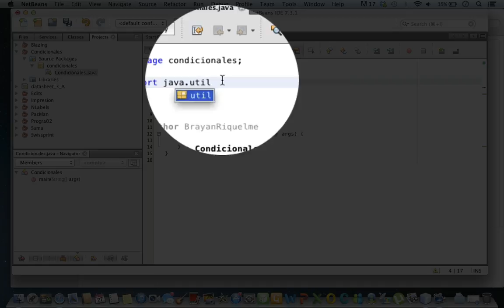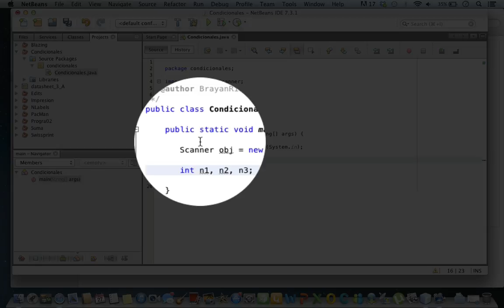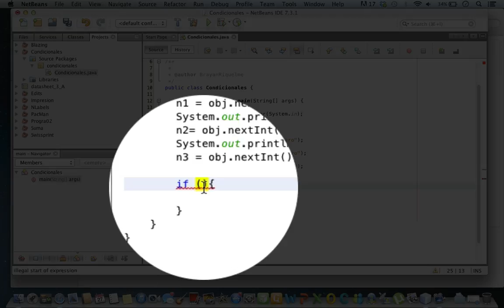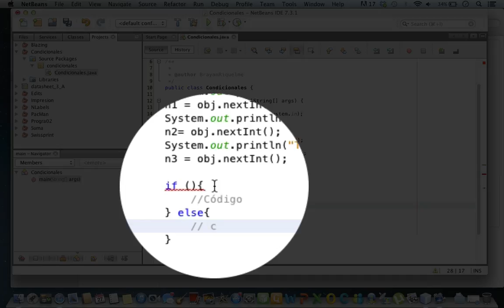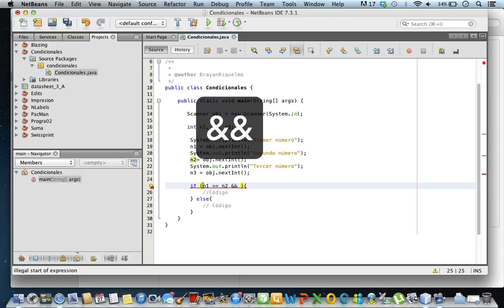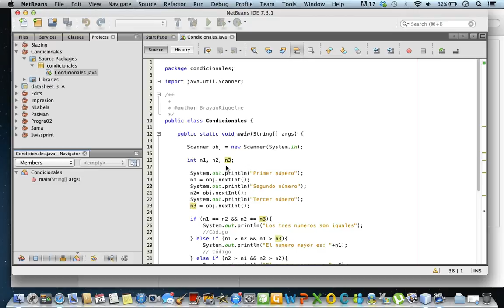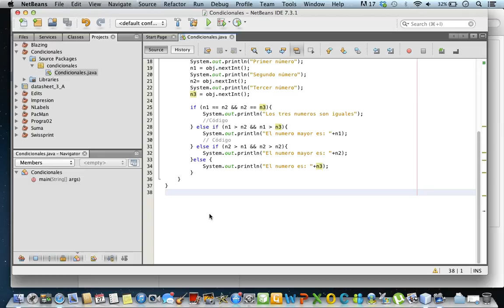¿Cuál de 3 números es mayor? Uso de condicional if, en java con NetBeans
Uso de if.- ¿Cuál de los tres números es mayor?

Pasos:
1.-Crear un nuevo proyecto y ubicar el puntero sobre la "Main Class".
2.-Importar la libreria de Java con el paquete Util para poder usar el método "Scanner".
3.-Declarar 3 variables para almacenar el valor de los tres números ingresados por el usuario.
4.-Escribir tres veces el método "System.out.println" y escanear los valores  con el método escanes, empezando por la variable más el signo "=" y la palabra next más el tipo de dato;
5.-Hacer las comparaciones. (Comparar el primer numero con los dos restantes, y así con el segundo, y si nada sucede sabemos que entonces el mayor es el tercero).
6.-Usar el método System.out.println e imprimir el numero mayor.
7.-Comprobar el funcionamiento de nuestro programa.